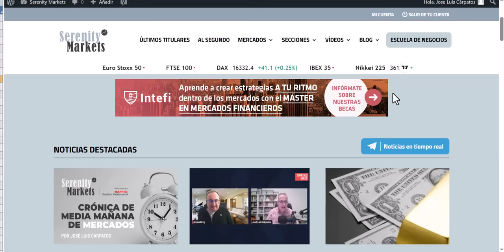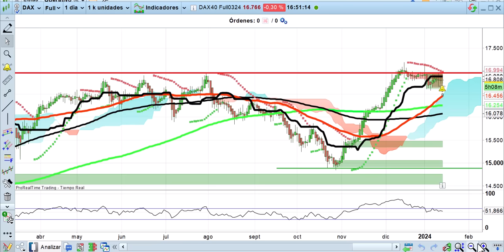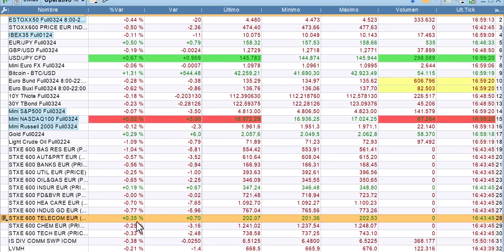QT Timiraos confirma que van a desacelerarla Cierre 15 1 24 bolsas, economía y mercados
Lluvia de declaraciones negativas para el mercado de miembros del BCE, no así desde la FED, que filtra algo interesante sobre la QT. Análisis a fondo, desde los puntos de vista cuantitativo, técnico y fundamental.